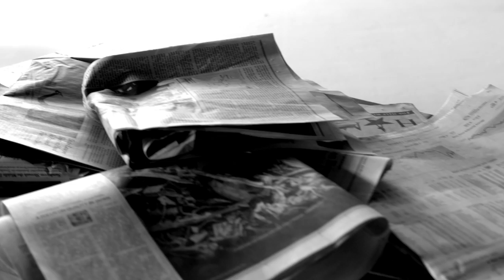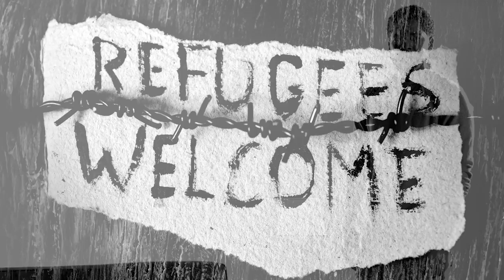Jussie Smollett - F.U.W.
Directed by Jussie Smollett
Creative Director: Frank Gatson
DP: Jody Williams
Producers: Jussie Smollett, April Qualls, and Deanna Morgan
Music and Lyrics by Jim Beanz and Jussie Smollett
Casting by Leah Bostic

(C) 2017 Jussie Smolett and Columbia Records, a Division of Sony Music Entertainment